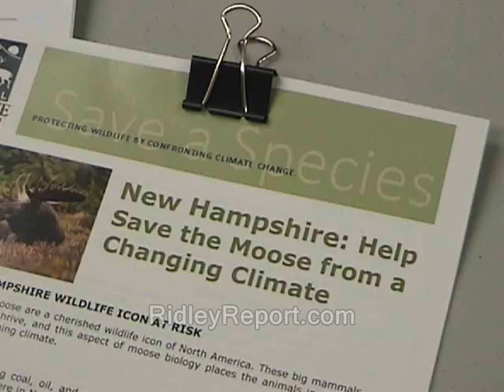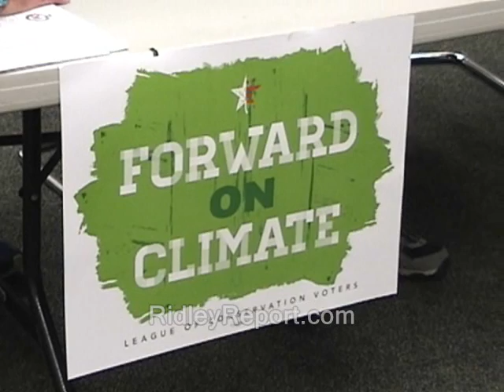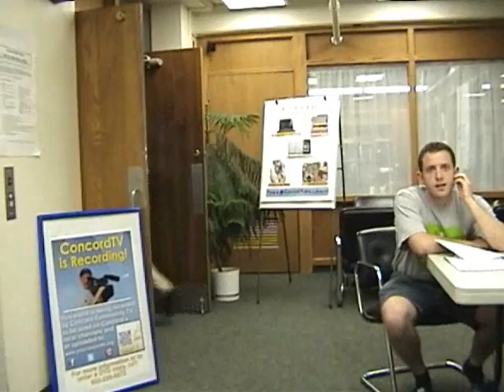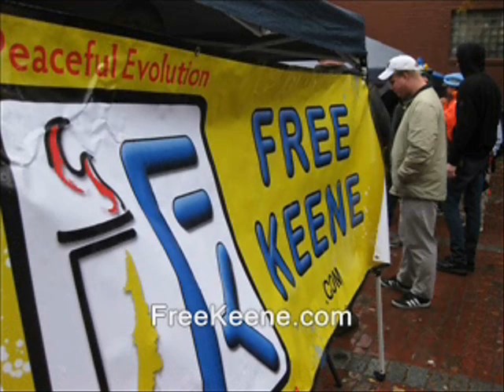Environmentalists no like camera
environmental protection agency police libertarianism voluntaryism voluntaryists edward snowden, ron paul, rand paul government, anarchism anarchists , feds nh freedom liberation successful resistance movements. dave ridley report  new hampshire envirtonmentalism environmentalist whackos green greens liberals climate change if it's really global warming why did they change the name to climate change federal reserve  video cops julian assange, politics authoritarians. activism libertarians barack obama federal officials public hearing 2014 busybodies ridleyreport indie reporters journalists journalism republicans democrats ben swann full disclosure creative commons license hunter s. thompson video free to use videographers. clean air right to record recording first amendment free speech freedom of the press the press media  free state project atlas shrugged galt's gulch in real life officers  sierra club greenpeace public domain footage environment tree huggers pollution polluters u.s. military top number one #1 polluter greenhouse gases emitions mtbe m.t.b.e. gonzo journalism bennie hill benny. whackos